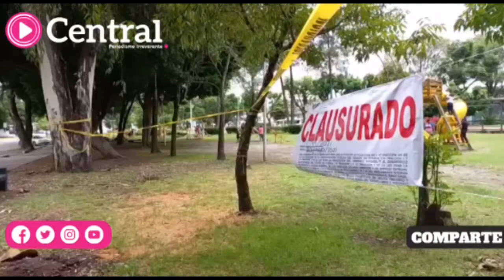Área aledaña CENHCH es clausurada para evitar tala de árboles por parte del Ayuntamiento de Puebla